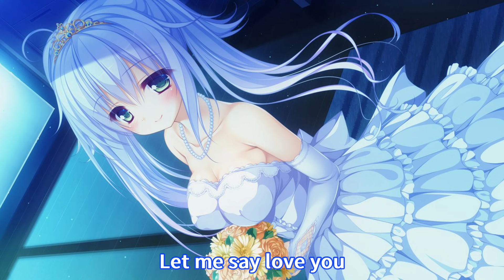美郷あき - れみぜら!(ワールド・エレクション OP)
美郷あき - れみぜら!
歌詞 : 天ヶ咲麗
作曲 : iyuna, 橋咲透
編曲 : 橋咲透